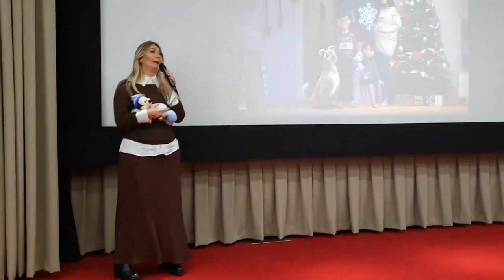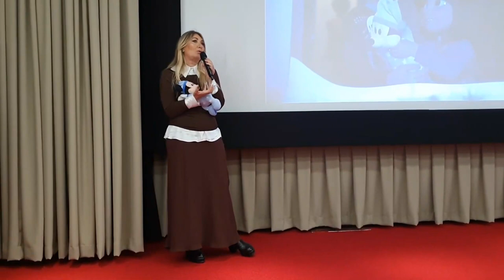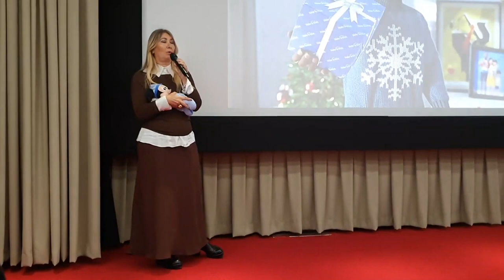LAURA NUVOLI presenta il corto di Natale Disney 'Il Dono'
'Il Dono' è il cortometraggio animato con cui Disney festeggia il Natale celebrando la potenza dei legami familiari, indispensabili per superare i momenti di cambiamento e per costruire ricordi indelebili. Il corto 2022 è il capitolo conclusivo della trilogia di 'Natale Una famiglia, infinite emozioni'.

La versione italiana della colonna sonora 'Tutto e ancor di più' è interpretata da Diana Del Bufalo, che ha già collaborato con Disney prestando la propria voce a Isabela Madrigal in 'Encanto'.